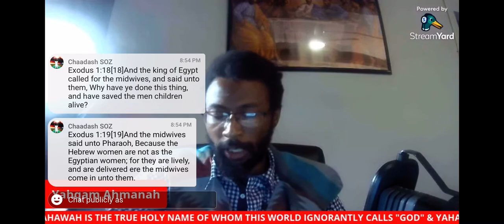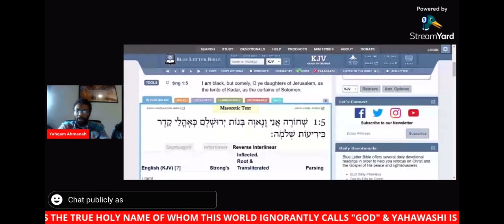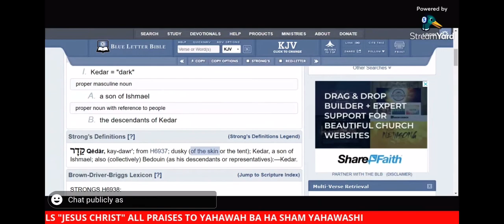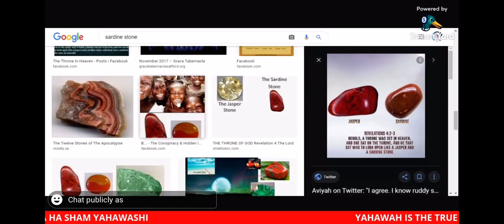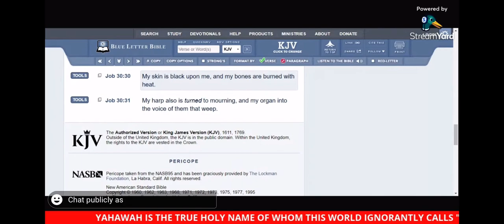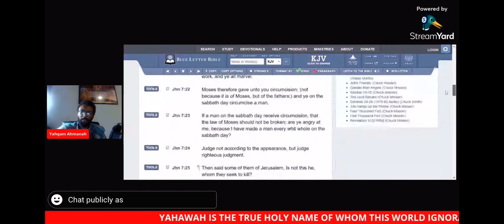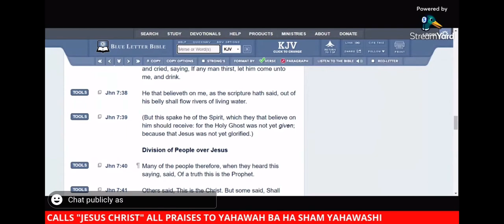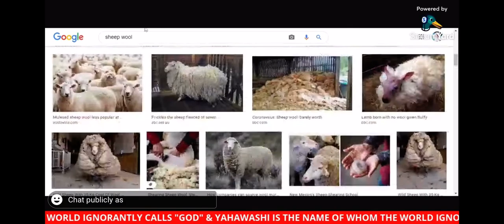What Scriptures Say The Jews Are White?